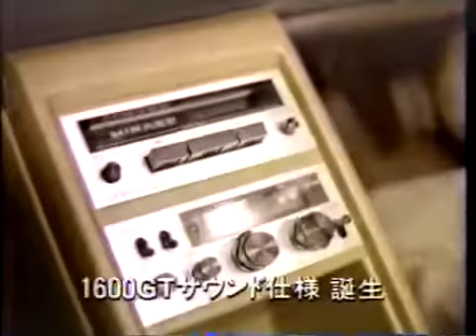Great Ads: the 1981 Mitsubishi Mirage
HERE at Anorak, we love looking at old adverts. Take this one for the 1981 Mitsubishi Mirage. Filmed at the Colorado Air Force Academy...